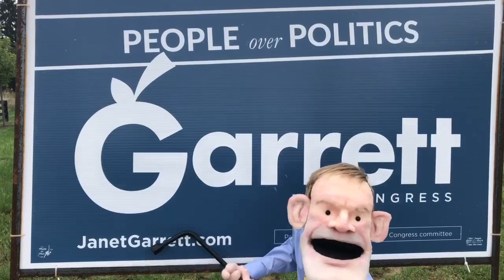Don't donate to Janet Garrett!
Puppet Jim has a message to voters: Don't donate to Janet Garrett!